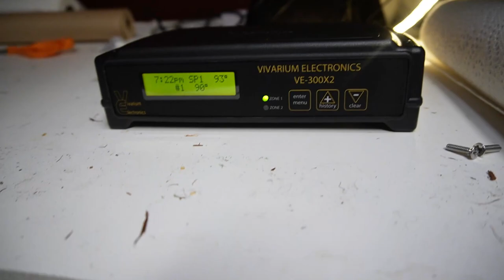Heating Reptile Rooms for WINTER, Ghost Boa Constrictor / Green Anaconda FRESH SHEDS ... VLOG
Let's talk about heating Reptile rooms